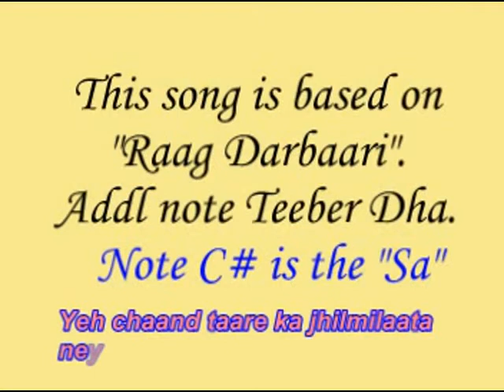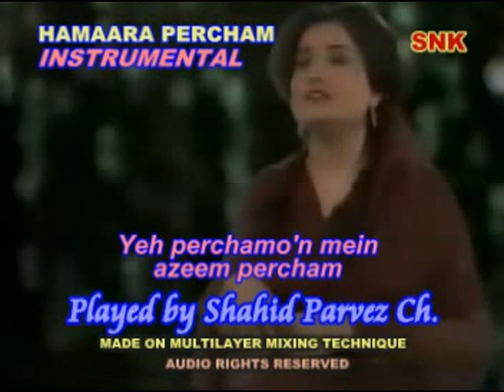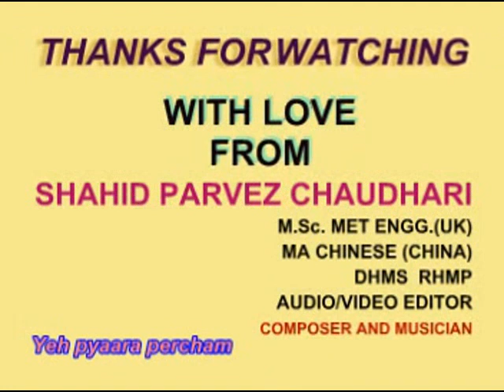HAMAARA PERCHAM INSTRUMENTAL BY SHAHID PARVEZ CH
A PAKISTANI NATIONAL SONG